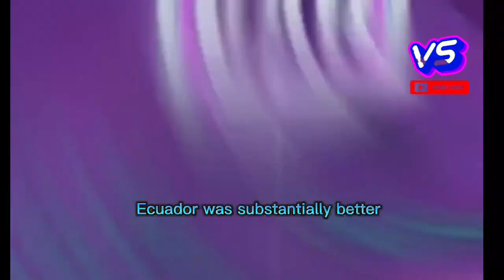Qatar vs Ecuador 0-2: World Cup 2022 Qatar 🇶🇦 0 Vs 2 Ecuador 🇪🇨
Qatar 🇶🇦 0 Vs 2 Ecuador 🇪🇨